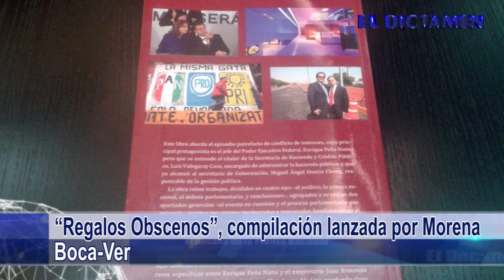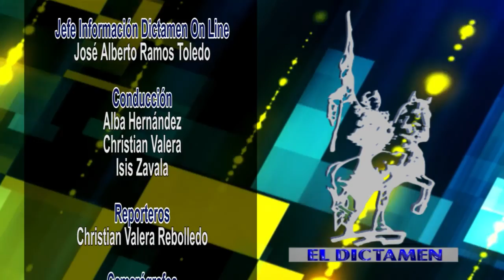Dictamen Online Noticias 10/07/15